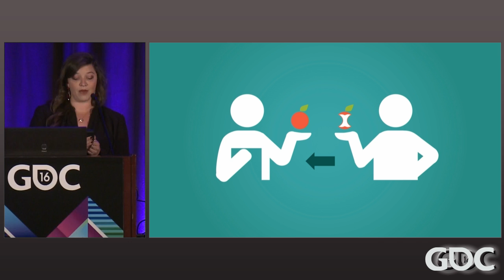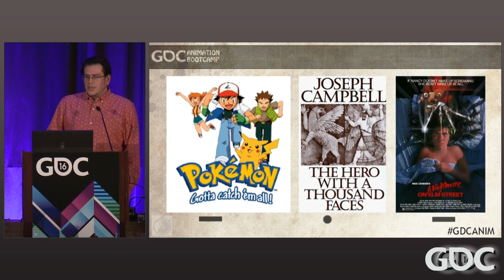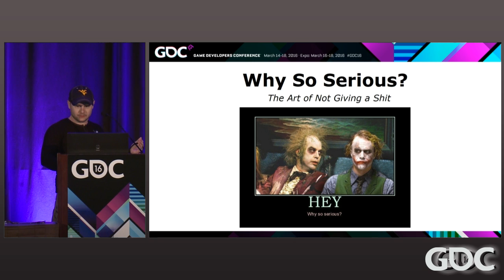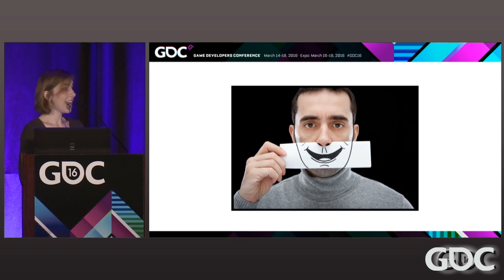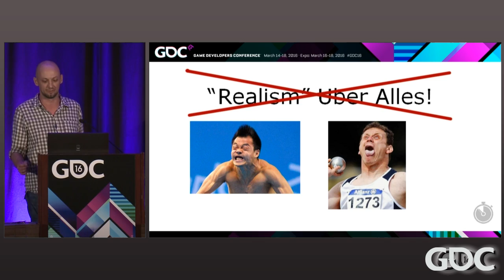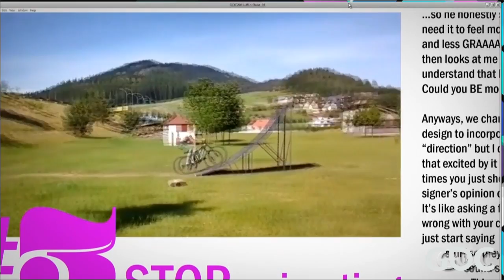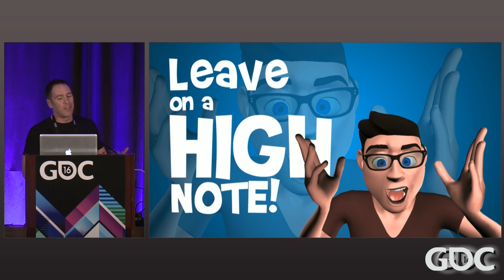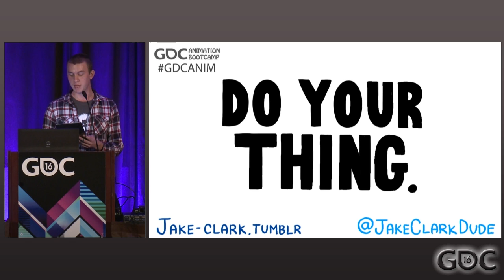The 2016 GDC Animation Microtalks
In this 2016 GDC Animation Bootcamp session, 10 game animators from studios like Blizzard, Sony Santa Monica, and more share lightning-fast insights on the art of game animation.